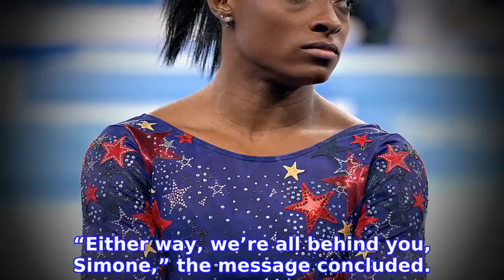Simone Biles Withdraws From Floor Final as She Battles the Twisties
A tough decision. SIMONE BILES will not compete in another event at the Tokyo Olympics as she battles the dangerous twisties.
INFORMATION
• Source: usmagazine